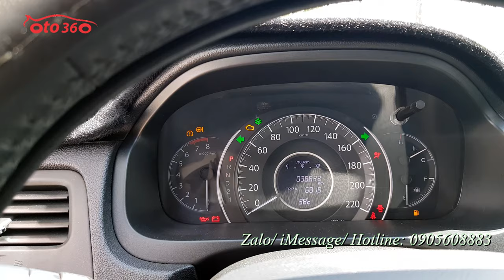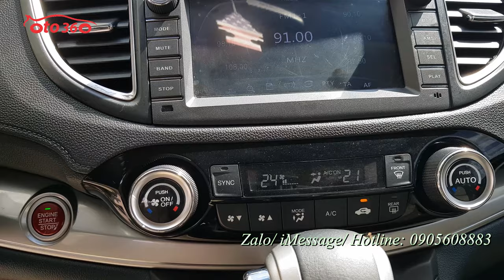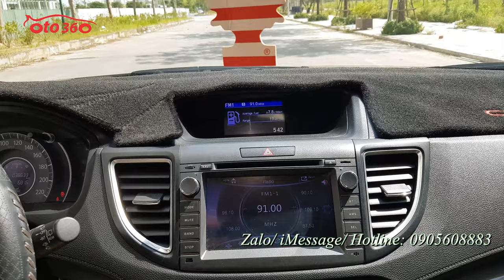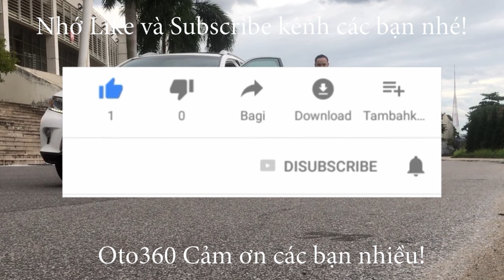Giảm giá sập sàn mùa dịch Honda CRV 2.0 2017 tên tư nhân, biển Hà Nội, 1 chủ từ đầu chỉ 686tr thôi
Bán xe Honda CRV 2.0 , xe sản xuất năm 2016, đăng ký năm 2017 đăng ký tên tư nhân, biển Hà Nội, 1 chủ từ đầu, mới chạy có hơn 3 vạn km.
Xe được trang bị: động cơ xăng 2.0 L , hộp số tự động, đăng ký 05 chỗ ngồi, nội thất da cao cấp, vô lăng bọc da tích hợp các phím điều khiển, khóa thông minh start/stop, điều hòa tự động 2 vùng độc lập,  màn hình trung tâm, giải trí đa phương tiện, tích hợp đầu DVD/FM/USB.chế độ Eco siêu tiết kiệm nhiên liệu, đèn bi xenon , đèn led, la zang đúc...